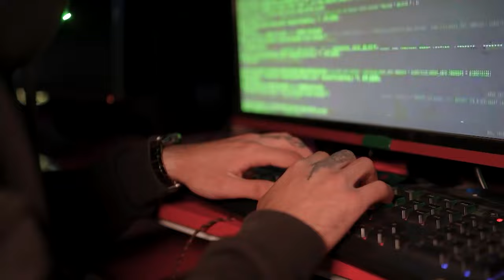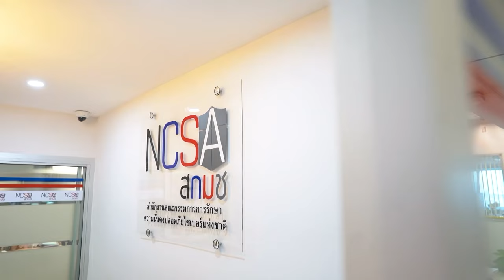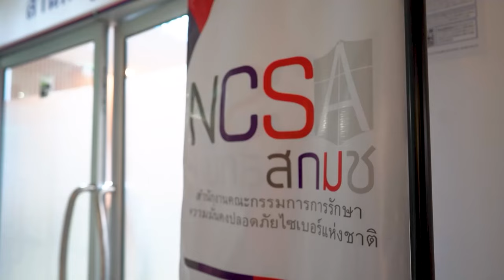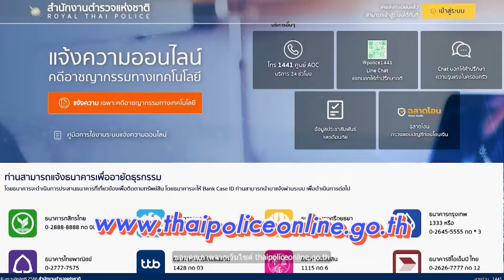[Full EP.2] แฉกลโกงของมิจฉาชีพ | Like Style Season2 | 3Plus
รายการ Like Style Season2 EP.2 เรามาเรียนรู้วิธีการแจ้ง และหลีกเลี่ยงจากกลุ่มมิจฉาชีพที่จะเข้ามาหลอก จาก สำนักงานคณะกรรมการรักษาความมั่นคงปลอดภัยไซเบอร์แห่งชาติ หรือ สกมช. จะมีวิธีไหนบ้าง เราควรหลีกเลี่ยงอย่างไร พบกันได้ที่รายการ Like Style